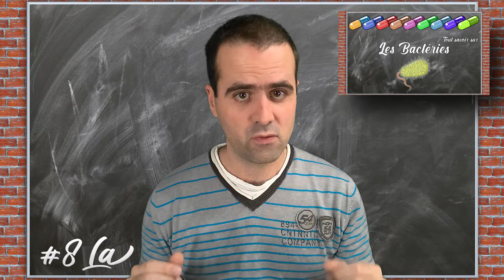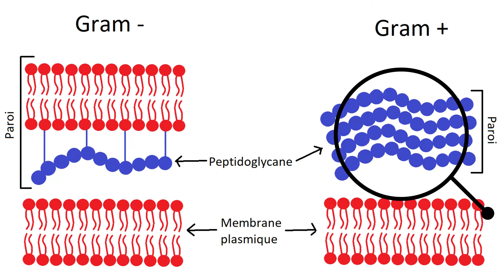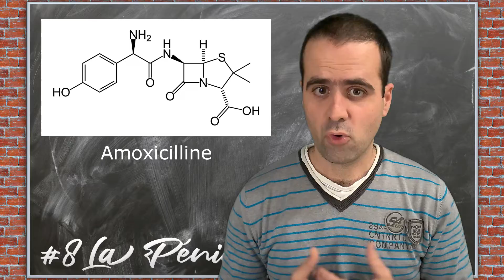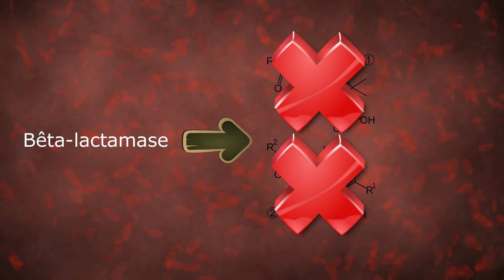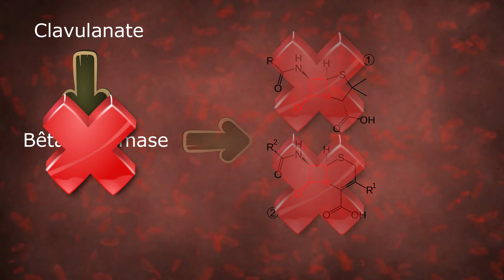Penicilline (Amoxicilline, Augmentin) : TOUT COMPRENDRE - CF#8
La pénicilline a été découverte par hasard par Alexander Fleming en septembre 1928. Et presque 100 ans après sa découverte, nombreux sont ceux qui ne savent pas encore vraiment comment elle fonctionne, ni comment et quand la prendre. Grâce à cette vidéo, de nombreuses zones de flou vont, je l'espère, disparaitre.

Chapitres de la vidéo :
00:00 Introduction
01:00 La molécule
02:16 Mode d'action
03:50 Risques
06:07 Conclusion